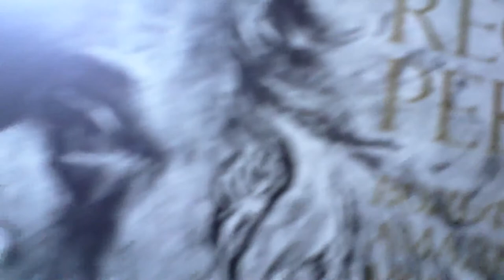07-02-2011 - яблоневый сад за окном - 3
дача, Подмосковье, вид из окна на яблоневый сад

стихи прочитались по случаю, снялось тоже наитием каким-то